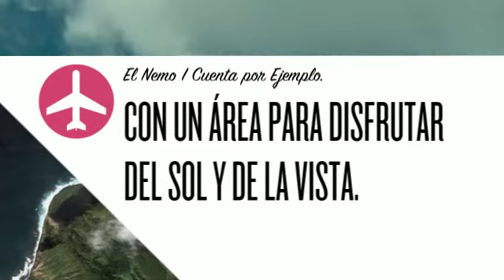Crucero a las islas Galápagos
Disfruta de un crucero a las islas Galápagos, actualmente disponemos del Nemo I, Nemo II y Nemo III. Por ejemplo el Nemo I dispone de dos comedores, uno interior muy confortable y de lujo y uno exterior, ideal para comer y al mismo tiempo disfrutar del paisaje. Si viajas con tu pareja este crucero cuenta con dos cabinas dobles con cama doble, ideal para la ocasión. Así como también si viajas con tu familia o amigos, hay un total de cinco cabinas con literas superiores e inferiores. No esperes más para viajar a este hermoso lugar, más información